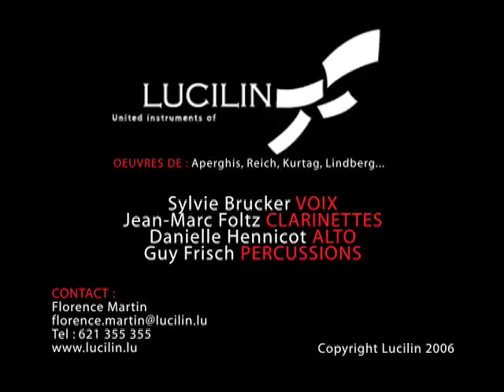Lucilin - Quiproquo (Aperghis)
Des images absurdes et explicites, voilà à quoi ressemble ce concert théâtral, basé sur l'œuvre clée: les « Sept crimes de l'amour » du compositeur Georges Aperghis.

La musique d'entre autres Steve Reich et Magnus Lindberg va compléter ce programme interprété par Jean-Marc Foltz (clarinette), ainsi que par Sylvie Brucker (voix), Danielle Hennicot (alto) et Guy Frisch (percussion).